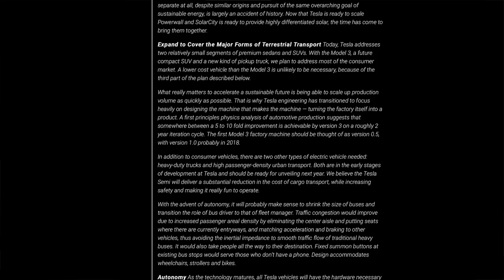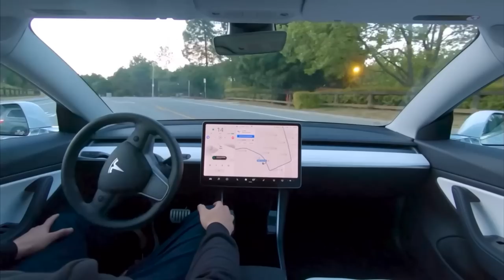Why Tesla SHOULD make the Van Next